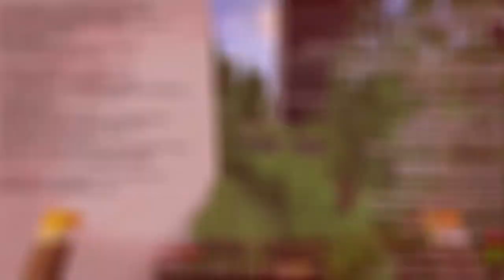THE DEATH OF CIVILIZATION | Deceased craft ep 1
i'm going to kill every last one of these things no matter how long it takes.